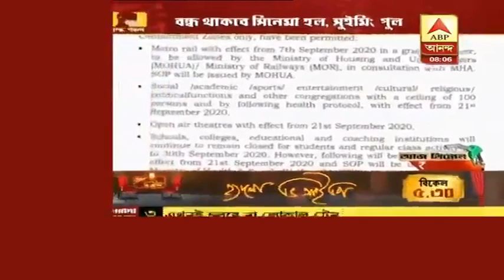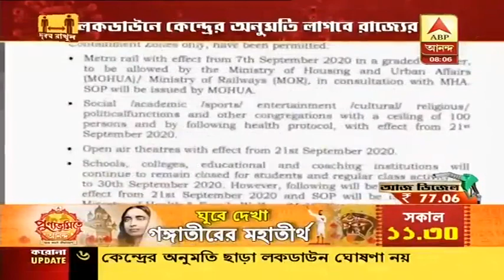আনলক ফোর: ‘কনটেনমেন্ট জোনের বাইরে লকডাউন করতে পারবে না রাজ্য’, কেন্দ্রের নির্দেশের সমালোচনায় রাজ্য